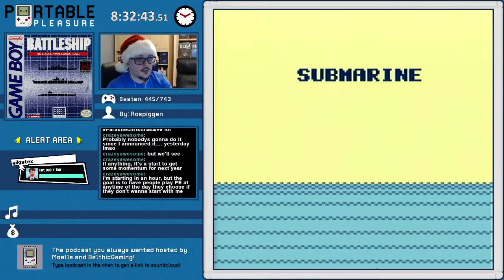Battleship | Game 446 - Part 4 | Portable Pleasure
Ships, shots and bullshit!

Portable Pleasure is a system challenge being played live on Twitch. This inclused games from all regions as long as they are playable without a need to understand Japanese.